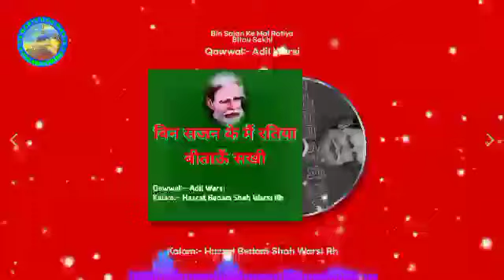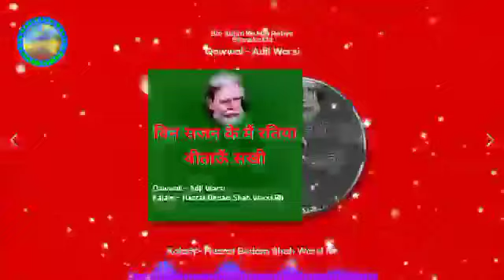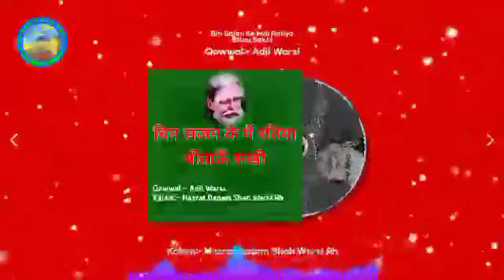Bin Sajan Ke Mai Ratiya Bitaun Sakhi | Adil Warsi | Kalam Hazrat Bedam Shah Warsi Rh | Warsi Qawwali